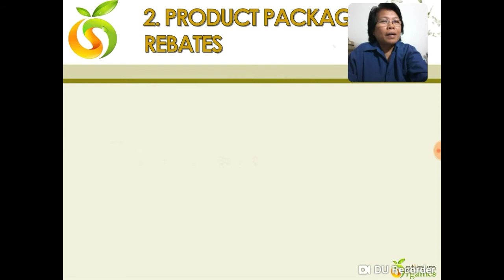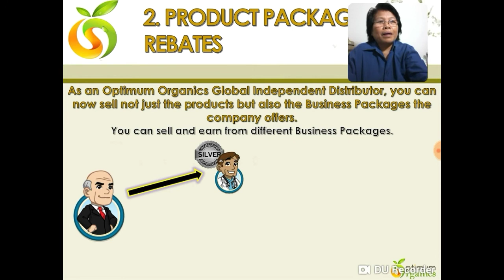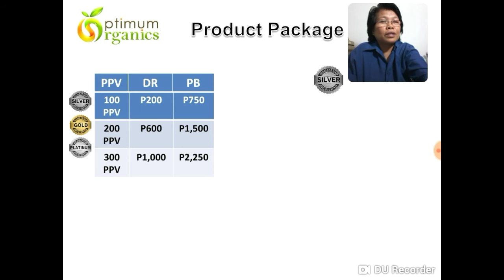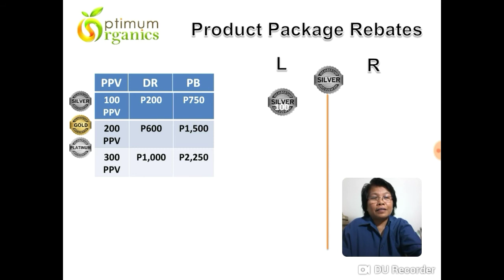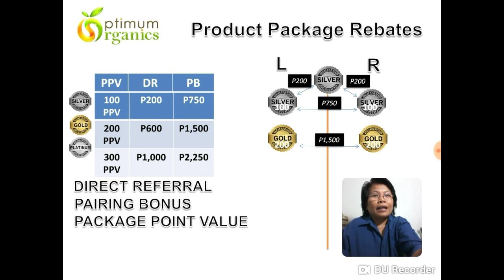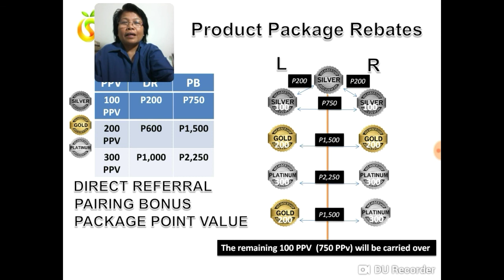3 Ways To Earn At OPTIMUM ORGANICS